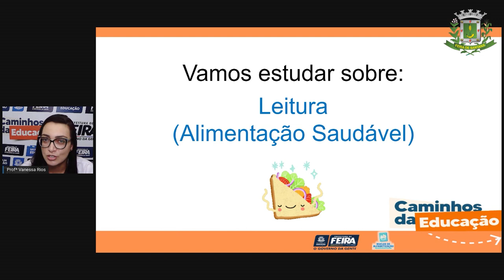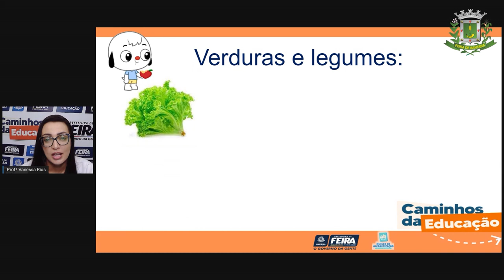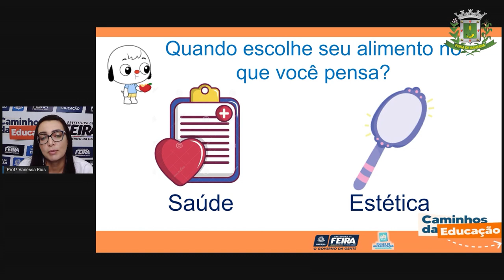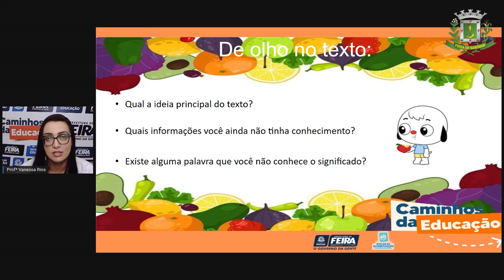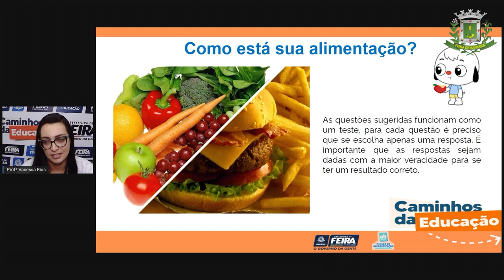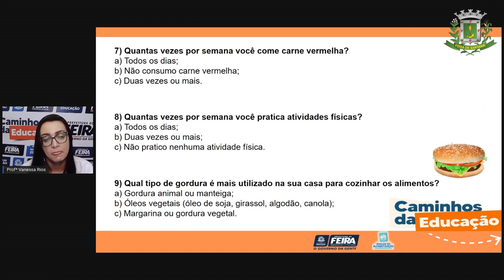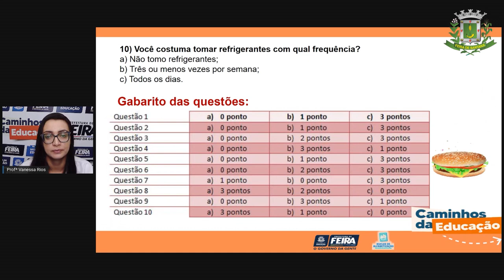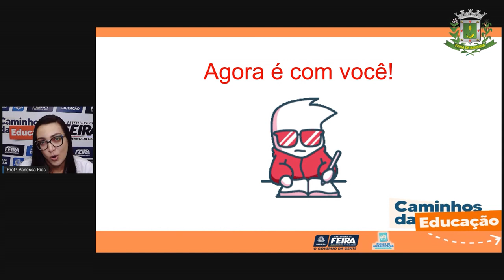5ºANO Aula 21 Profª Vanessa Linguagem e Leitura Alimentação Saudável